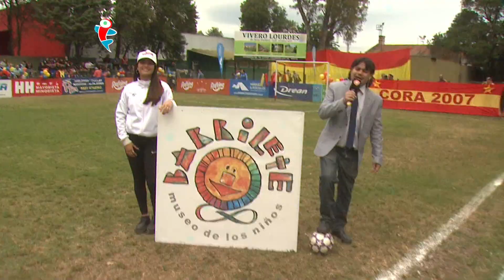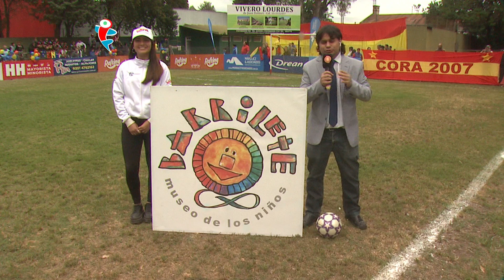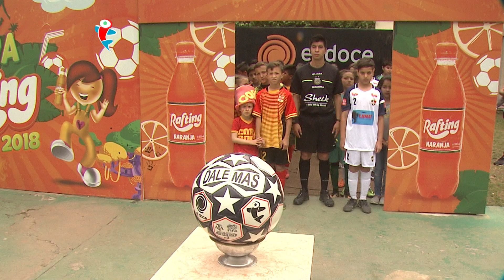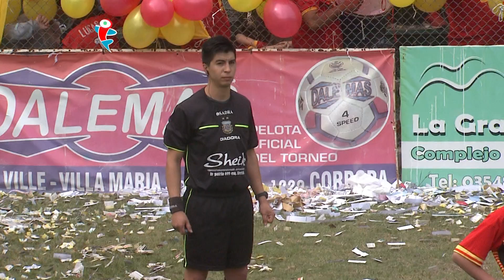04/11/18 - 1° Bloque. pt - Corazón de María VS Instituto J. Peña - 3 a 0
Se definieron las semifinales y el Fútbol Infantil se pone apasionante
Con el comienzo de noviembre, cada vez el final del Fútbol Infantil 2018 está más cerca. Y los equipos que siguen en carrera están ilusionados con ser campeón.
Por la zona “Capital”, el choque de cuartos de final tuvo un resultado más amplio. Corazón de María goleó 3-0 al Instituto Peña.

Leónidas Cejas, Francisco Guimpelevich y Matías Klimowicz fueron los encargados de romper la red y darle a su equipo el pase a semifinales. Allí enfrentarán a Santo Tomás.